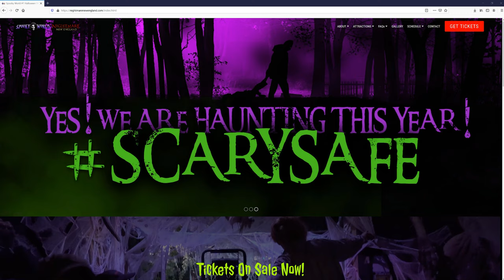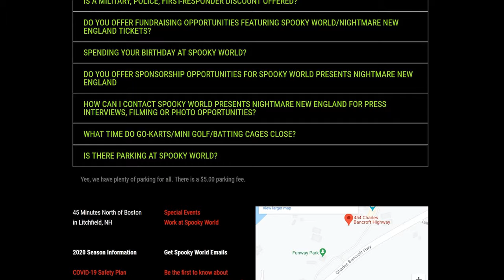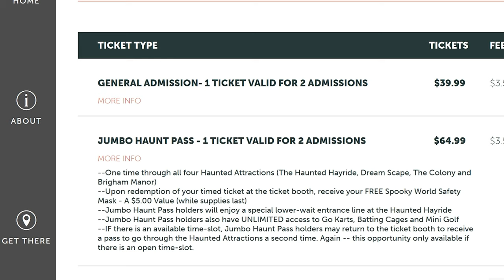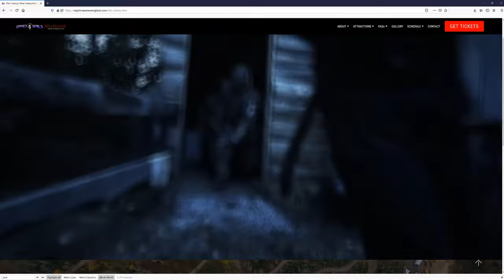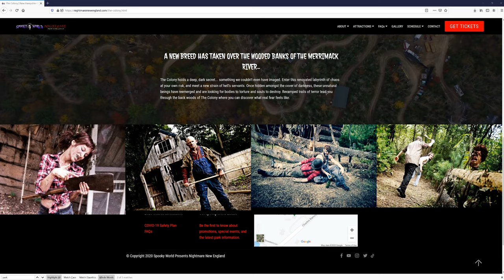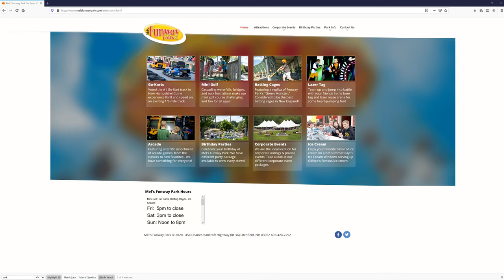Spooky World Nightmare New England Opening Weekend 2020! Success Or Disaster? My Thoughts And Guide!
Halloween is almost here! In this video we travel to Spooky World's Nightmare New England at Mel's Funway Park in Litchfield, New Hampshire. Reservations, socially distanced hayrides, and plenty of opening day mishaps. Let me guide you through my experience as best I could in hopes that you can navigate it best and in hopes that the park will take my feedback and apply it. Please note, I did not record any footage due to the park's policies.

Will you be going to Spooky World?

👍Special thanks to all of our Members!
🤯And a VERY SPECIAL thanks to all of our Hacker and above level members:

⚙️My Gear!⚙️